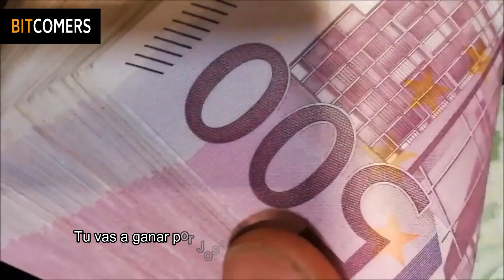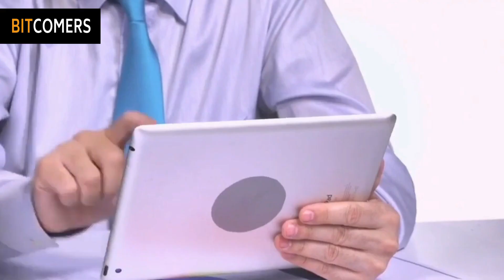Detalles de la Presentación de Negocio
¿Quieres o necesitas más información?

Registrate y comienza a generar Ingresos en $$ desde ya!!